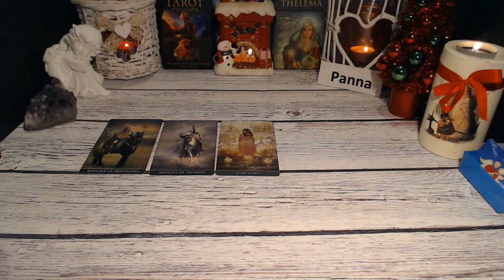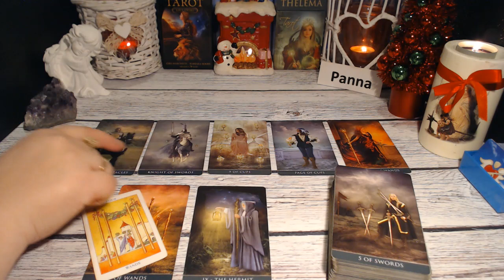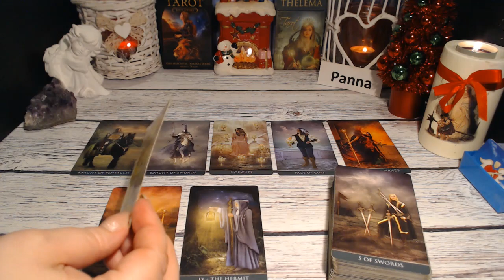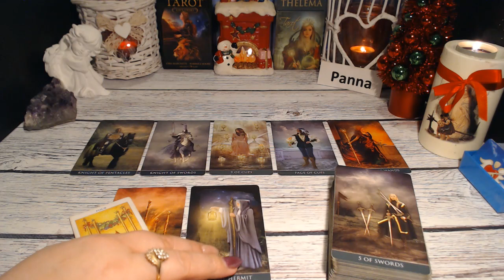PANNA TAROT TYDZIEŃ 4-10.12.2023